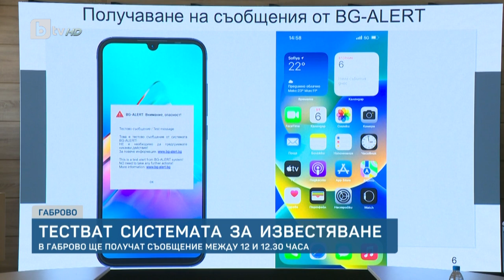„Тази сутрин“ (07.11.2023 г. – Част 3) | БТВ